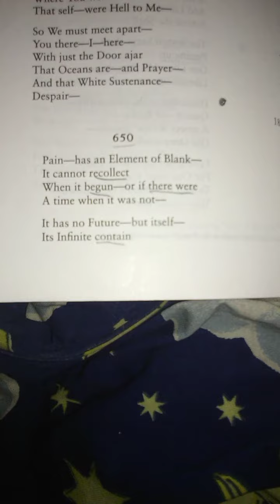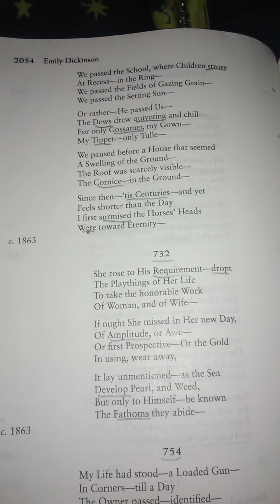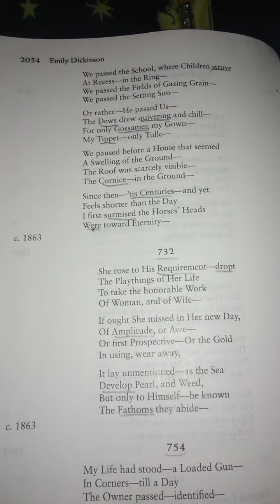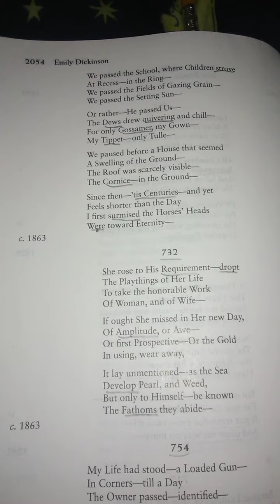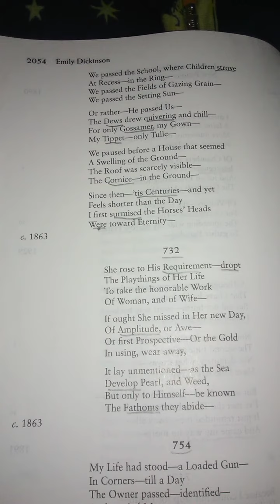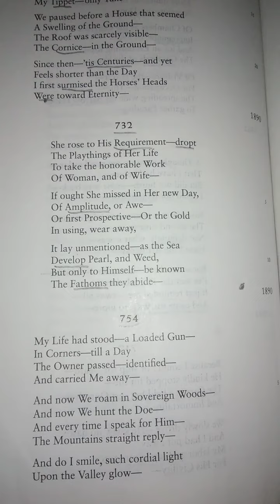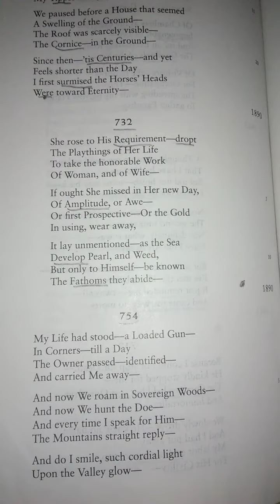Emily Dickinson 650, 657, 701, 712, 732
650: Pain-has an Element of Blank-
657: I dwell in Possibility-
701: A Thought went up my mind today-
712: Because I could not stop for Death-
732: She rose to His Requirement- dropt